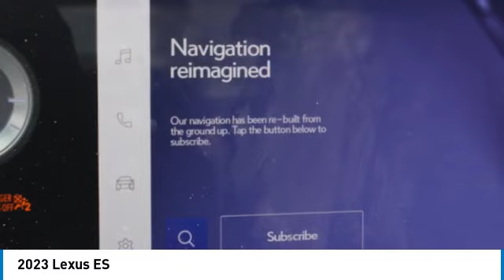2023 Lexus ES M47958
2023 LEXUS ES Columbus, OH
Stock# M47958

White FWD Automatic 2.5L I4 DOHC 16V

2023 Lexus ES 300h Luxury